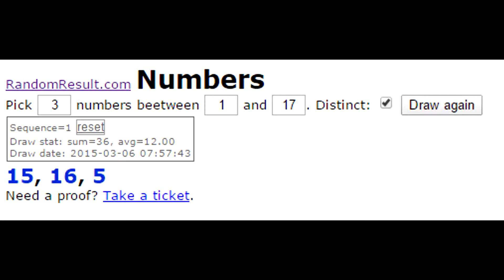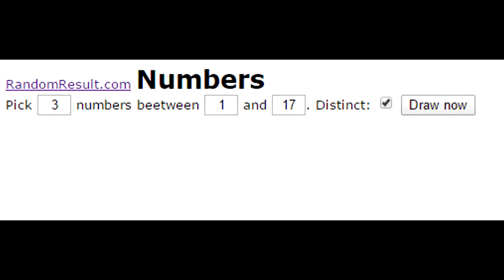RUGBY LEAGUE LIVE 2 | WIN 1 TAKE 1 | EPISODE 5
Game 1 vs Gold Coast Titans
Game 2 vs North Queensland Cowboys
Rules for the series:
* If i beat a team i get 3 players.
* score 20 or more and win gets me an extra player
* 30 gets me 2 extra players and it keeps going up
* losing loses me 2 players